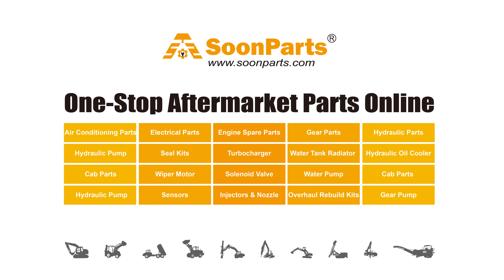Joystick Controller Switch VOE11990164 VOE11039407 for Volvo Wheel Loader EL70 VOLVO BM L120 L160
Joystick Controller Switch VOE11990164 VOE11039407 for Volvo Wheel Loader EL70 VOLVO BM L120 L160 L30 L50 L50 L70 L90 Online Store,bulk Order Please Email Is Not Affiliated With, Nor Do We Represent Any Original Equipment Manufacturer. We Sell New, Aftermarket Parts Only. OEM And Model Numbers Are Provided For Reference Purposes Only.
SoonParts is an aftermarket spare parts one-stop online store for Excavators, Loaders, Bulldozers, Forklifts, Tractors.Our products Fits Cat, Kobelco, Daewoo, Doosan, Hyundai, Jcb, Komatsu, Kubota, Volvo, Yanmar. 80,000+ parts in stock, Fast shipping worldwide, safe shopping.